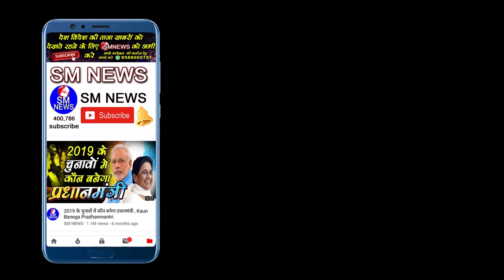यहां पर गठबंधन है सबसे ज्यादा मजबूत